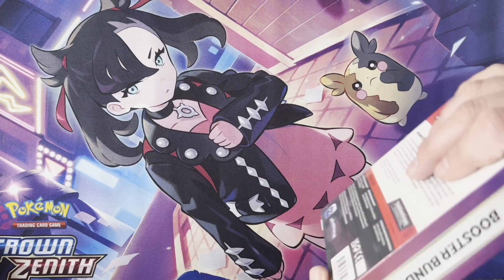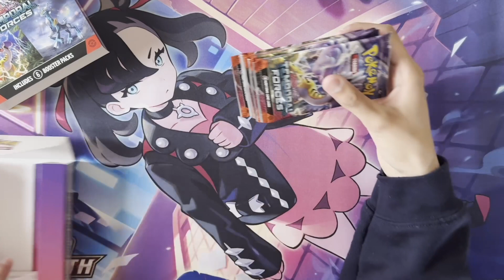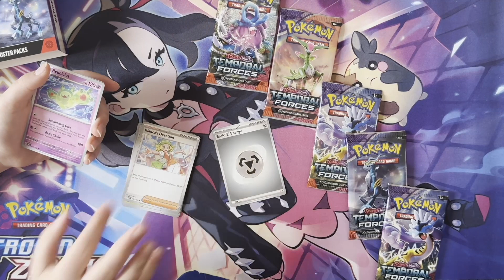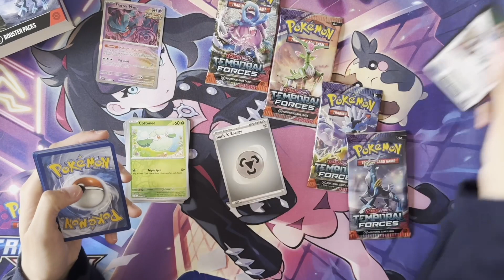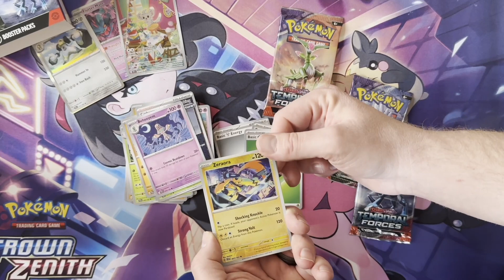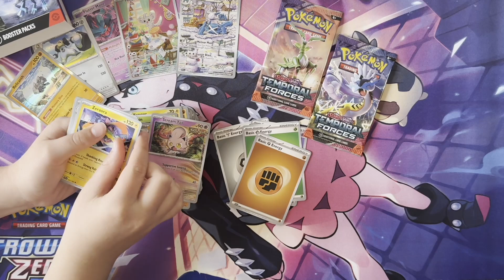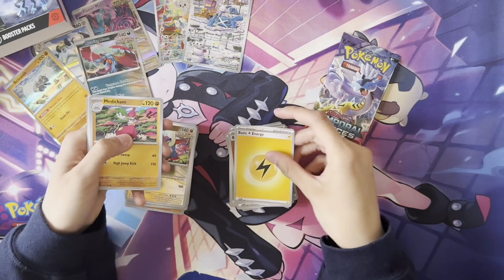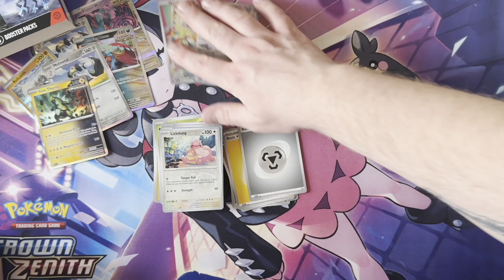Pokémon Temporal Forces Booster Bundle